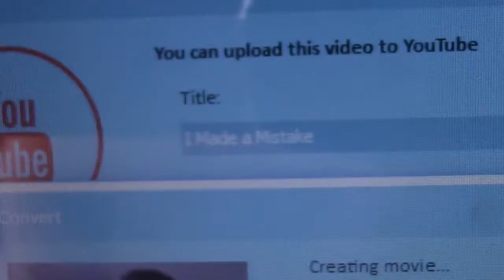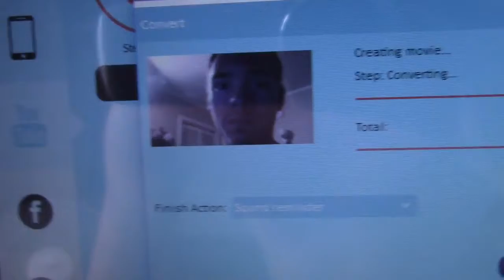Thank You for Your Support!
Help me get more views and subs please!